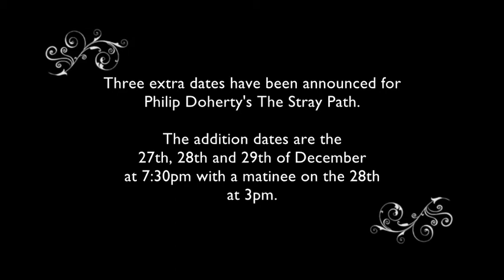The Stray Path Promo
A Mad-Cap comedy for all ages based on the classic fairy tale Little Red Riding Hood.

At Town Hall Theatre Cavan.
Dates: 11th, 12th, 13th, 19th,20th,21th, 27th,28th, 29th at 7:30 pm
Matinee also on 13th,14th,20th,21th,28th and Jan 3rd
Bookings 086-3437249